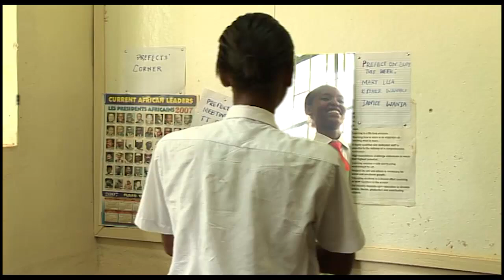Kangubiri Girls' High School Trailer (Bury My Bones But Keep My Words)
AFPEIK (Association of Film Producing Educational Institutions of Kenya) was launched in 2012 by the Kenya National Drama Festival Committee.  Schools, colleges and universities were then invited to produce films/videos culminating in the national drama festival, with a special hall prepared for the films during the fete.  We have seen ground breaking films that actually define a unique perspectives in film production in Kenya.  This is forum that is destined to impact the development of film in Kenya and Africa at large.  We will update new trailers every time the institutions hand them in. Look out for these films as we soon launch a special pay-channel (really cheap) soon for you to watch the best of our students right from early Childhood Development Centres, Primary Schools, Secondary Schools, Tertiary Institutions and Universities.  welcome to our trailer channel.  Bury My Bones but Keep My Words  is story of a girl warned by the mother not take free gifts from strangers at school...the gift she gets at school is irresistible...